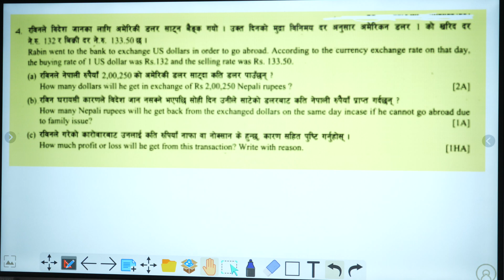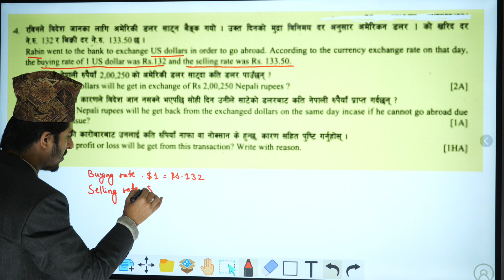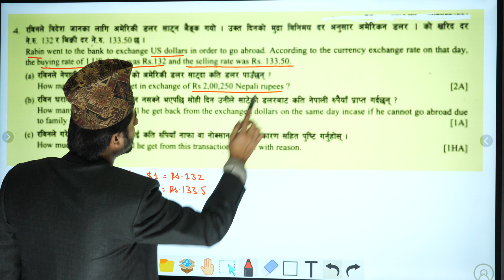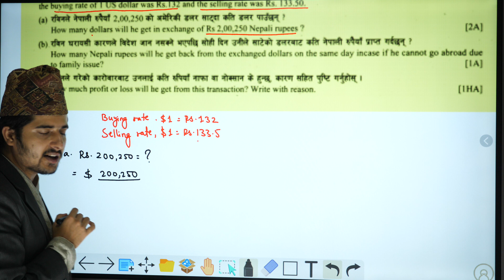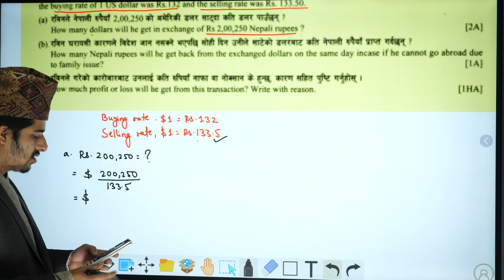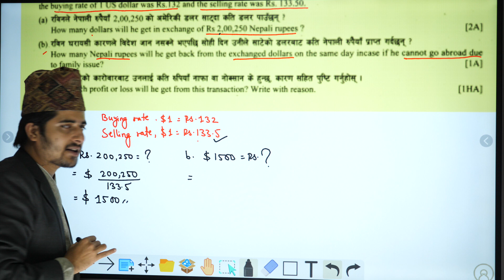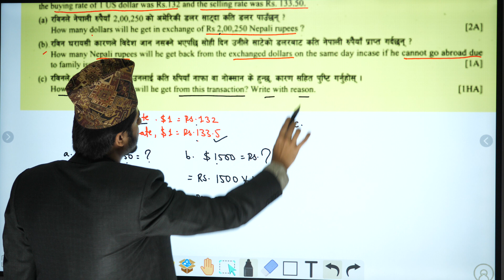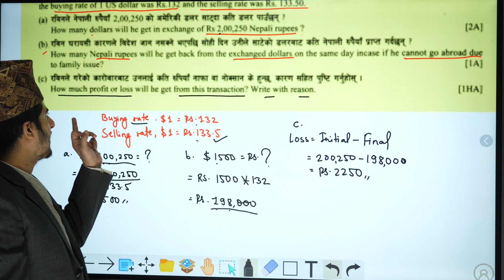Class 10 C. Math Model Set 1 Q:4 | Money Exchange | Model Set Question | SEE C. Math